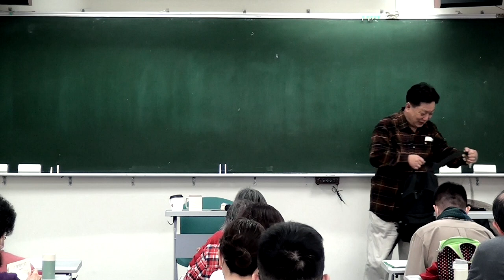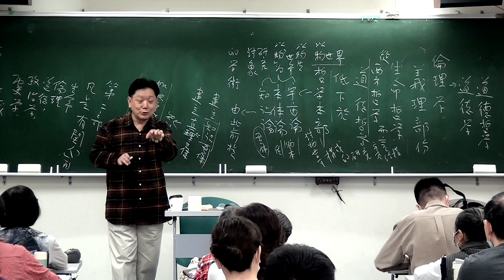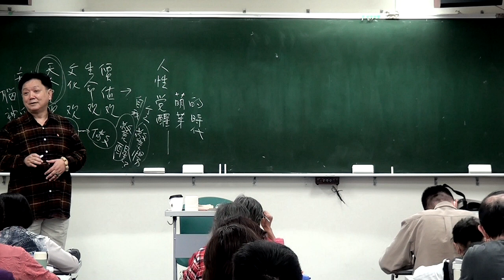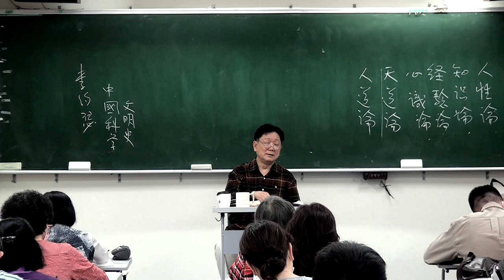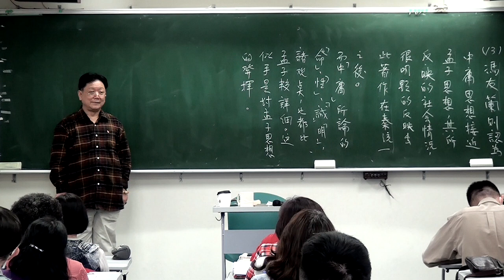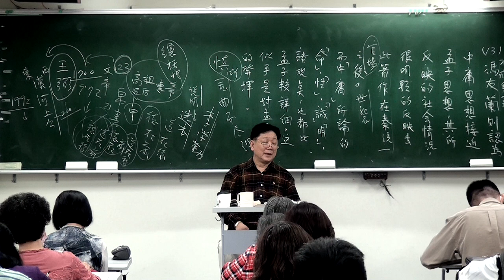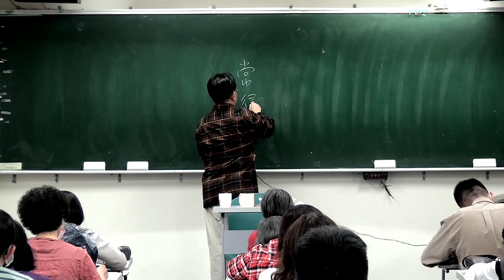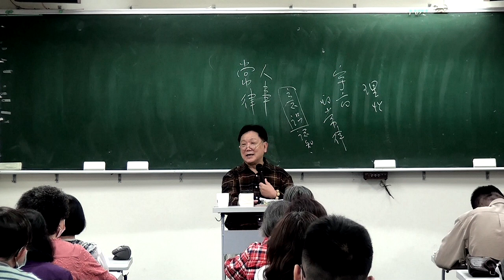🔖《錢穆故居素書樓講堂》 – 四書與品德教育講座 ：「中庸・四」，111年03月05日